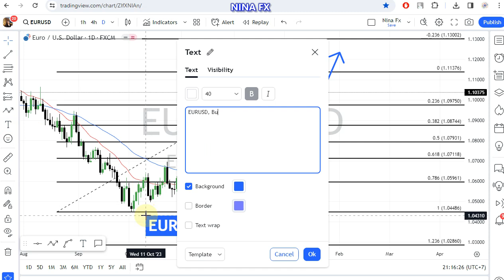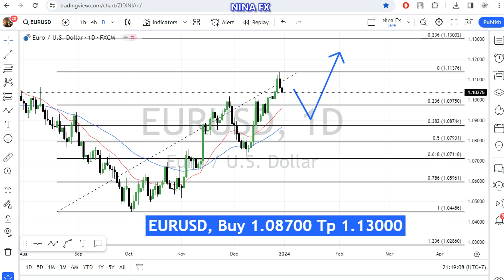EUR USD Monthly Analysis for January 1-31, 2024 by Nina Fx